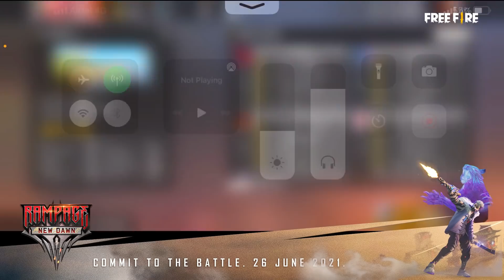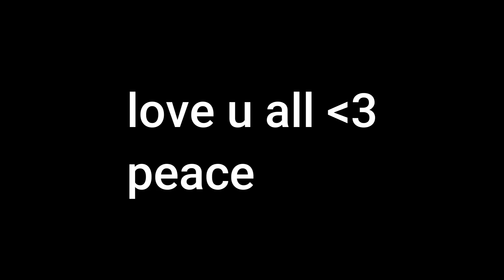StarBorne Vs All V Badge Youtubers Fabled Four Cup - Garena free fire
StarBorne Vs All V Badge Youtubers Fabled Four Cup - GARENA FREE FIRE ALOK vs DIAMONDS Best Clash Battle who will win Gameplay Garena Free Fire Live Streamer from India Killing Player with LOUD  Volume Spy Like James Bond 007 Level Up to 68.

Free Fire
total gaming
FireEyes Gaming